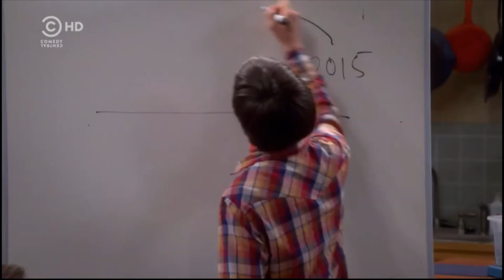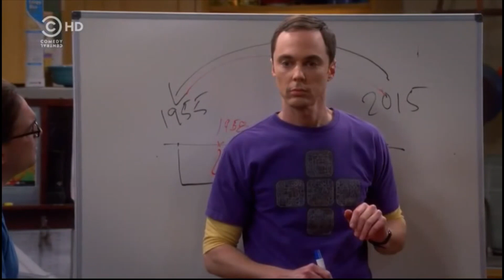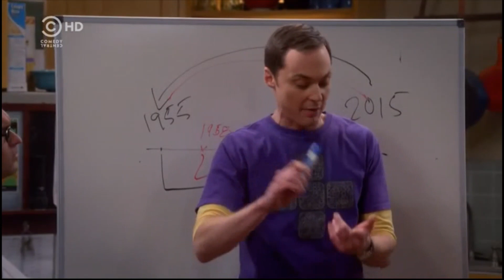"Teoria wielkiego podrywu" - (Dyskusja o podróży w czasie w filmie "Powrót do przyszłości")😆😆😆